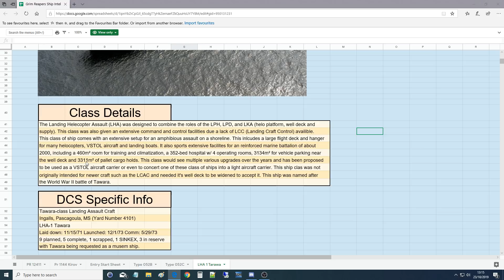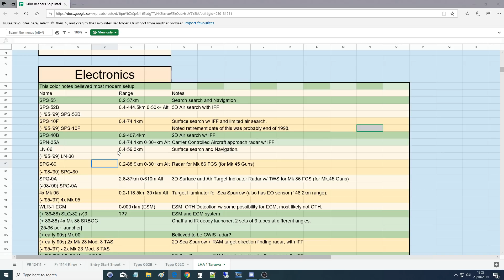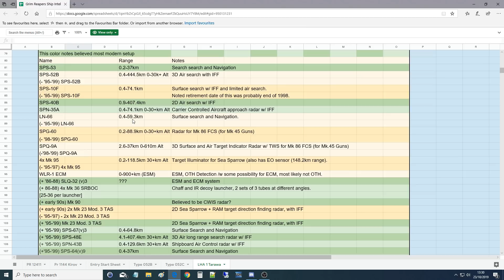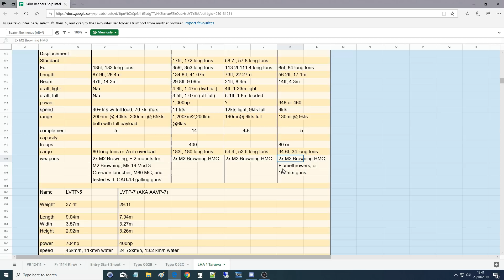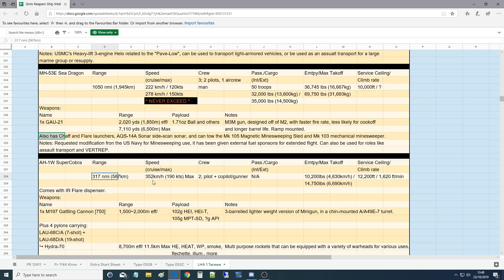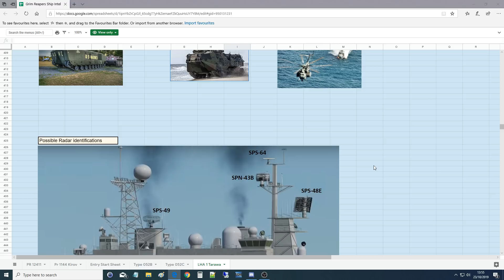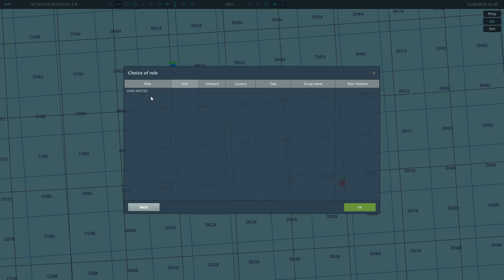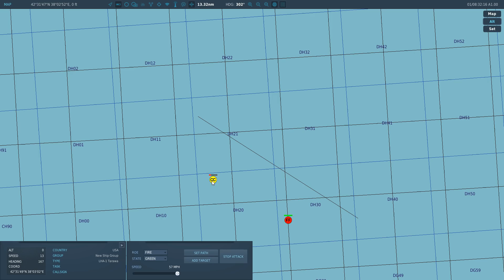Combined Arms: LHA Tarawa Tutorial | DCS WORLD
0:00 Class Overview
3:47 Statistics
5:32 Electronics
14:26 Armament
20:18 Boats/Landing Craft
24:52 Aircraft
34:14 Notes & Pictures
38:25 Visual Inspection
43:04 Controls
43:50 Surface To Surface Defense
51:08 Surface To Air Defense